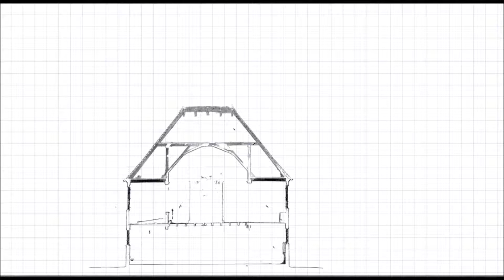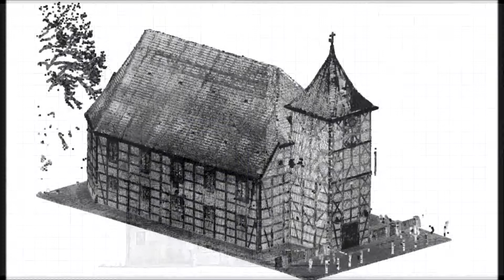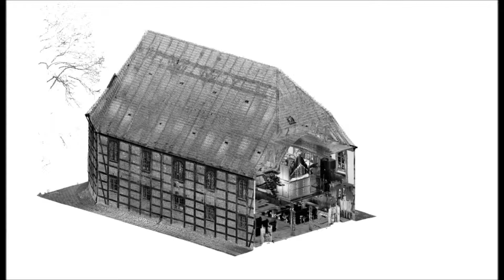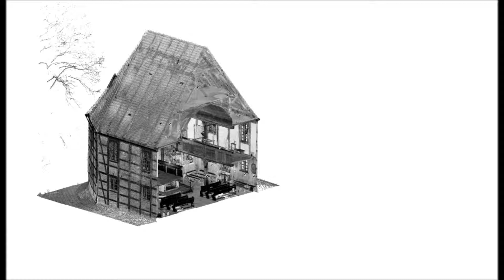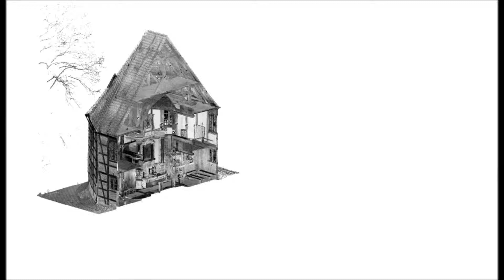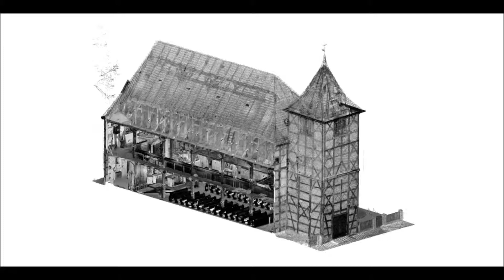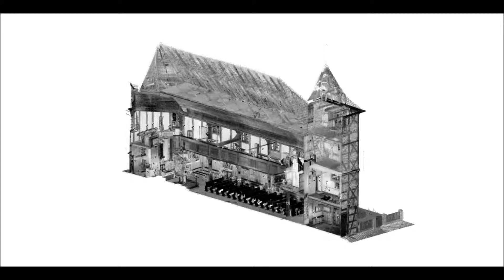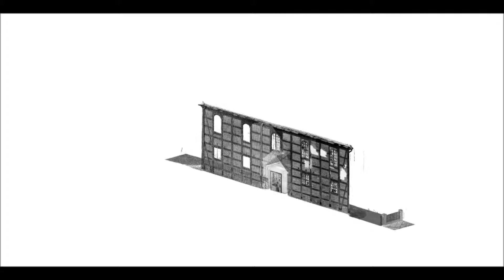Kosciol przenikanie wmv